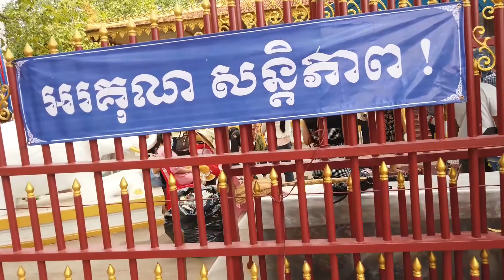Khmer New Year 2020 kicks off today! See what's going on at the highway shrine on Road 6!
This is a short video that I made on the way home from filming at Kandal village. That video will be up soon!

Thank you everyone who watches our videos. We make them to show you what life is like here in Siem Reap, and it’s nice that you are interested! If we can’t, we’ll find out and let you know.
Thanks again,
Jeremy & Claire

Other Siem Reap YouTube Channels